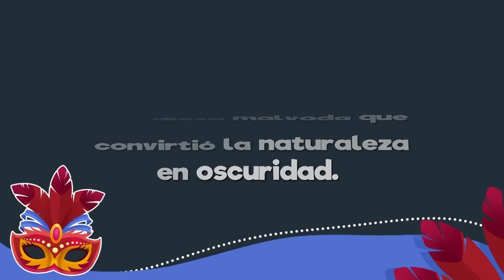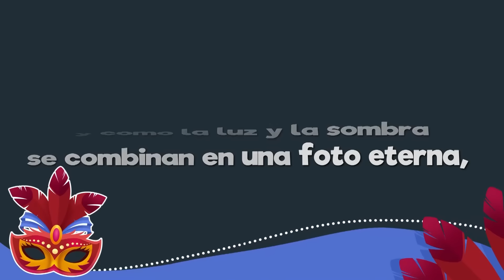1era NOCHE CARNAVALES CHAJARI 2024